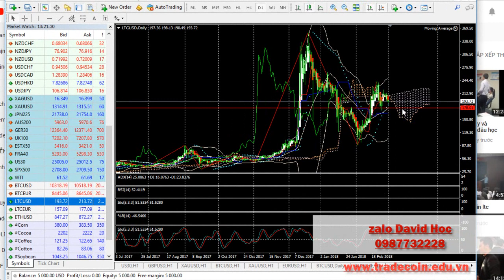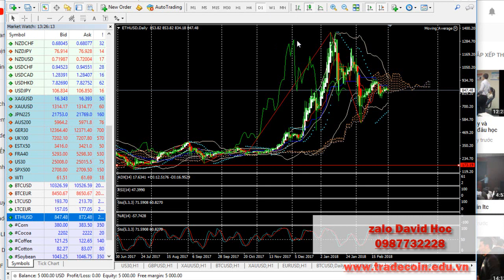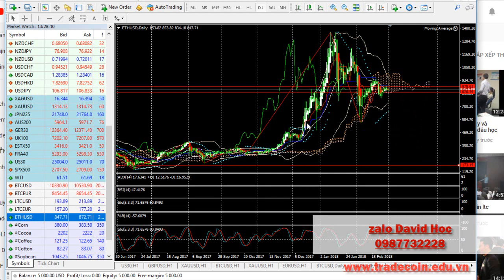Phân tích LTC ETH trong ngày hom nay 1 3 2018